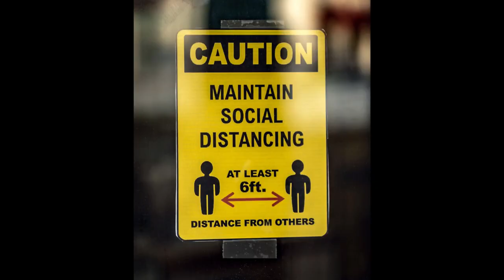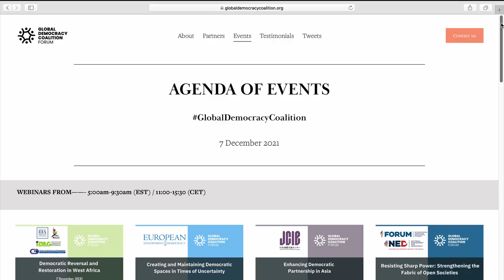Global Democracy Coalition Forum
A global multi-stakeholder coalition for democracy (Global Democracy Coalition) is gathering in a virtual forum to be held for 24 hours on 7 December 2021, convened by the International Institute for Democracy and Electoral Assistance (IDEA). The purpose of the Global Democracy Coalition Forum is to galvanize a global conversation on democracy, as inputs to the Summit for Democracy which will be held on 9 and 10 December 2021.

Over 37+ webinars, organized by more than 40 organizations and bringing together over 180+ democracy organizations, activists, advocates, experts, academics, students, politicians, and thought leaders from all over the world to discuss challenges, opportunities, and solutions to reinvigorate democracy worldwide.